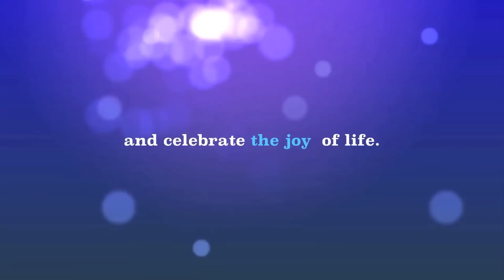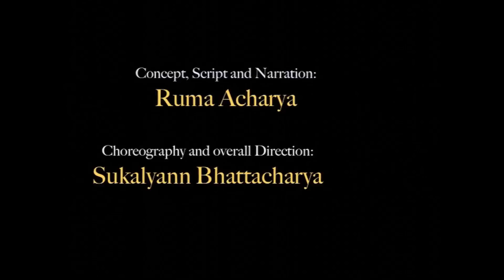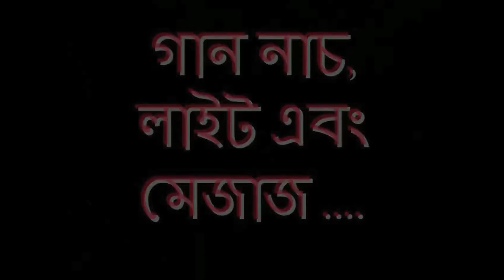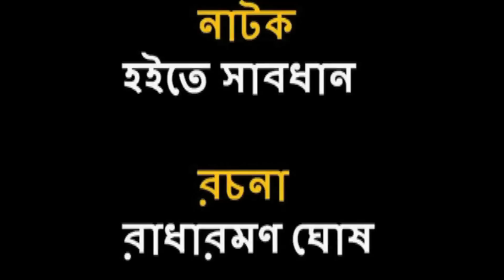Making of NABC 2012 - Clips from Domestic Programs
Making of NABC 2012 Video Magazine. This section contains the Domestic Programs plus Opening/Closing. There are 13 clips, 11 for Domestic Programs, as well as one each for the Opening and Closing Ceremonies.